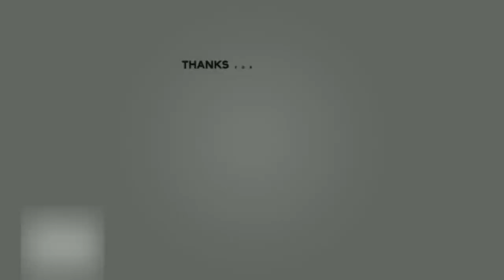Endich! Warzone 3 mit Urzikstan beginnt | Cod Mw3 Warzone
Wenn ihr mich in Cod adden wollt | Name:  [KSKGE] Mr_lukeRick3573